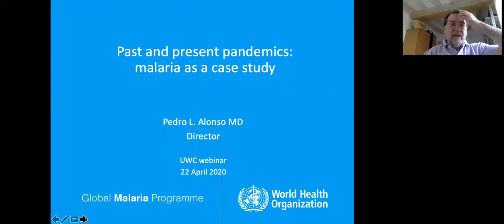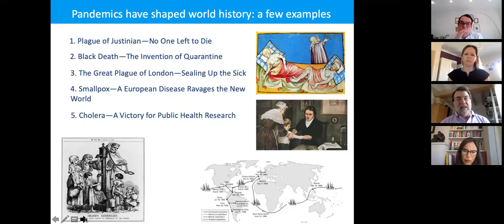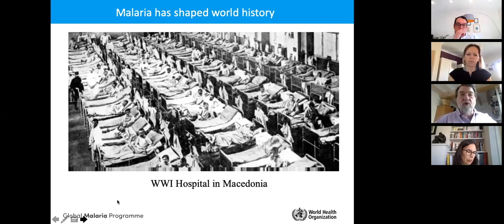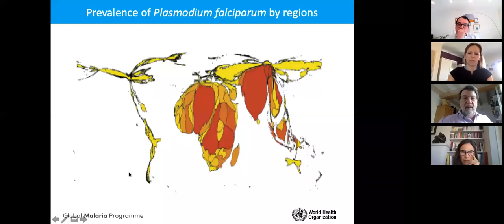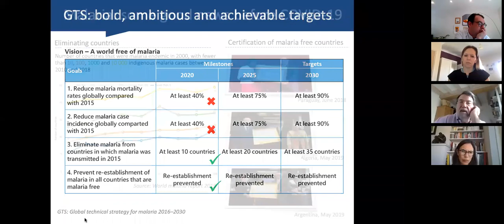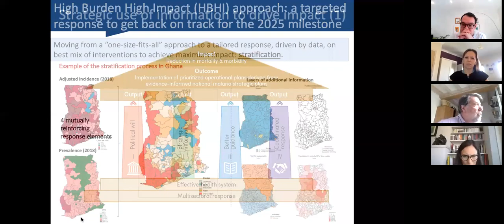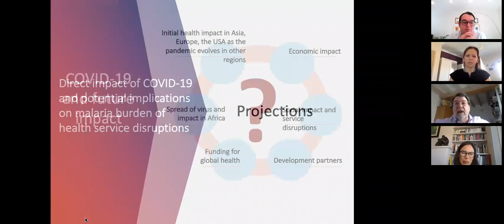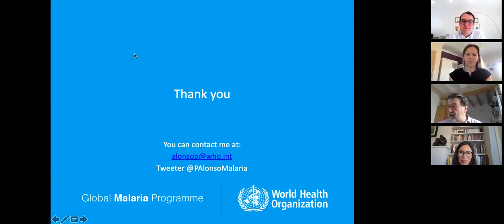Atlantic Circle InConversation | Past and Present Pandamics - Malaria as a Case Study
Dr Pedro L. Alonso, Director of the World Health Organisation's Malaria programme, opens our InConversation talks with Past and Present Pandamics - Malaria as a Case Study.